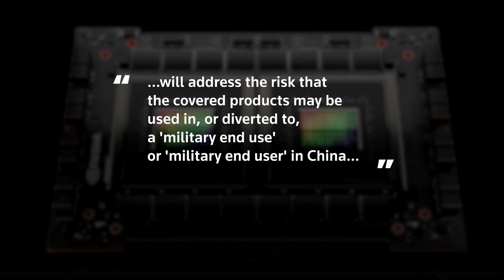U.S. bans sales of top Nvidia AI chips to China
Nvidia said that U.S. officials told it to stop exporting two top computing chips for artificial intelligence work to China, a move that could cripple Chinese firms' ability to carry out advanced work like image recognition.

News Reuters nvidia chips China U.S.